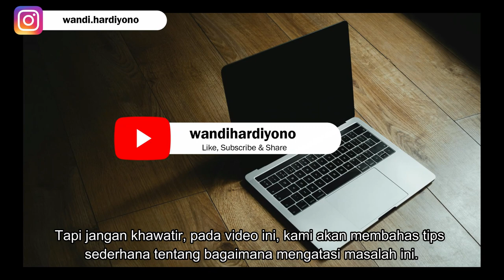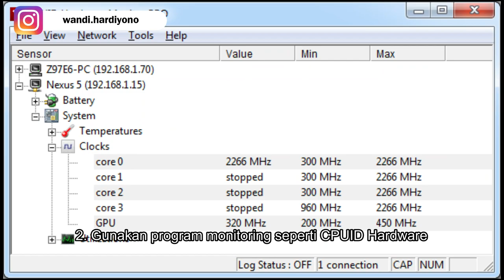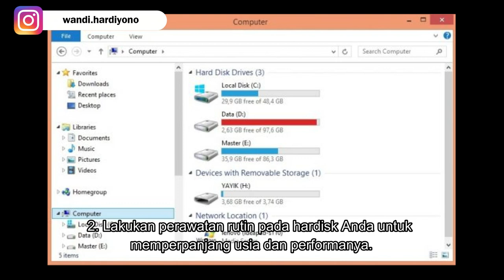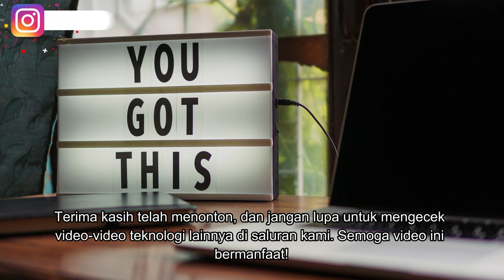STOP! Mengatasi Restart Terus-Menerus di Komputer Anda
Apakah komputer Anda sering melakukan restart tanpa alasan yang jelas? Jangan khawatir! 🚀 Dalam video ini, kami akan membongkar misteri di balik siklus restart yang membuat Anda frustrasi. 🕵️‍♂️ Temukan solusi praktis dan efektif untuk menghentikan komputer Anda dari kebiasaan restart berulang.

Dari tips keamanan hingga perangkat lunak yang dapat membantu, kami mengajarkan cara mengatasi masalah ini dengan langkah-langkah sederhana yang bisa Anda terapkan sendiri. 💻✨ Jangan biarkan masalah ini merusak produktivitas Anda - ikuti panduan lengkap kami dan nikmati kembali kenyamanan menggunakan komputer tanpa gangguan!

🔧 Dapatkan wawasan ahli tentang penyebab umum restart berulang.
🛠️ Pelajari langkah-langkah mudah untuk memperbaiki masalah ini sendiri.
🚫 Hindari kejadian restart tidak diinginkan dengan tips pencegahan yang efektif.

Sama-sama kita hadapi tantangan teknologi dengan solusi yang cerdas dan praktis! 🚀💻